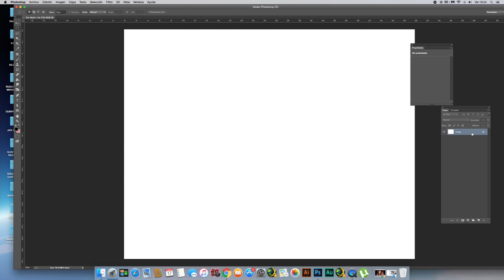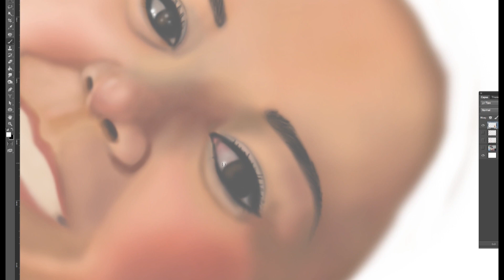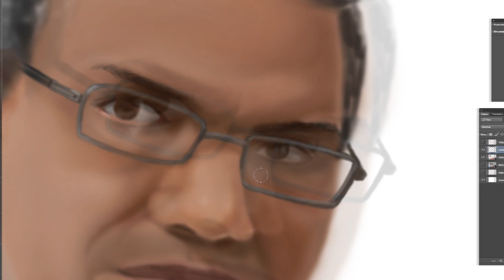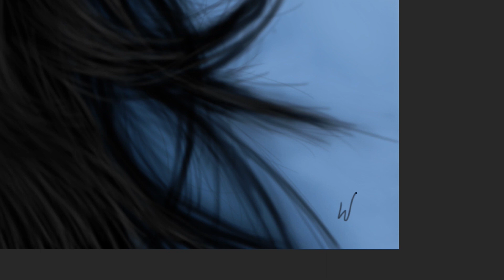MILAGRO DE VIDA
ILUSTRACIÓN DIGITAL